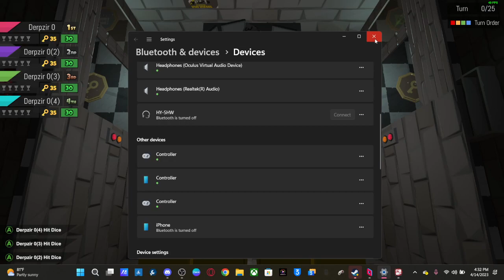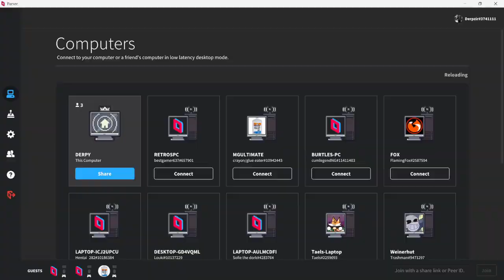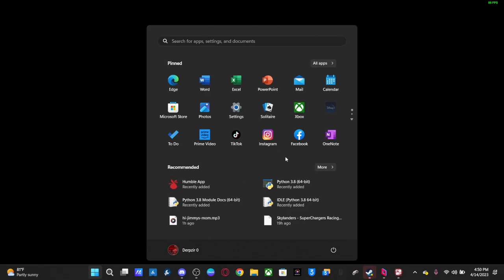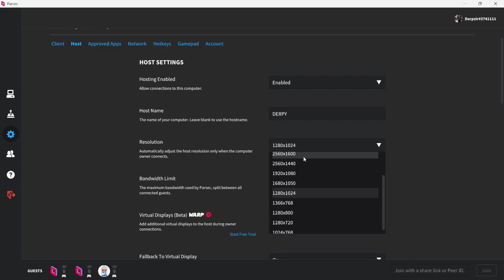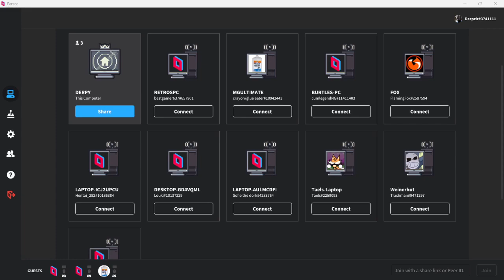FIVE NIGHTS AT PUMMEL PARTYYYYYY! Part 1!